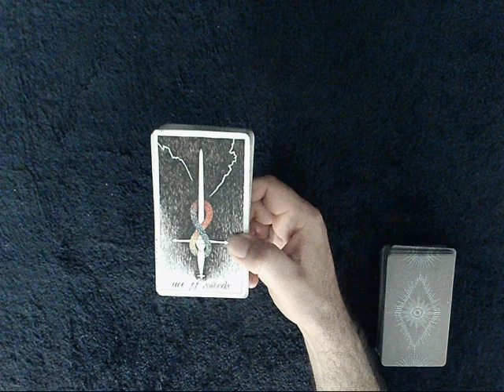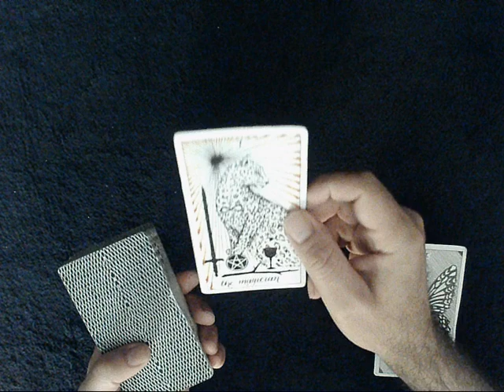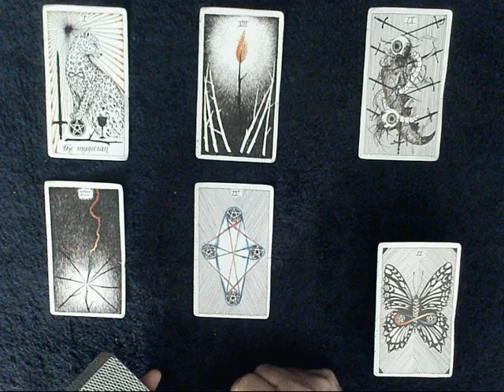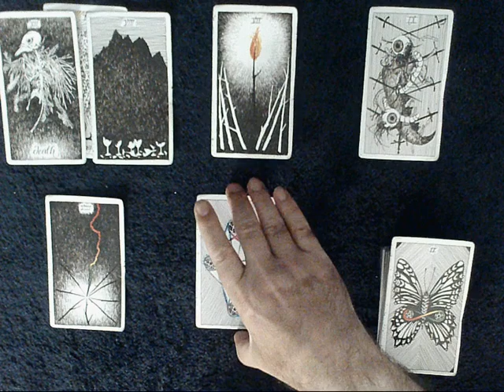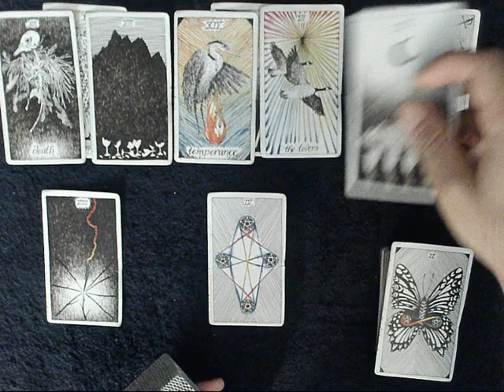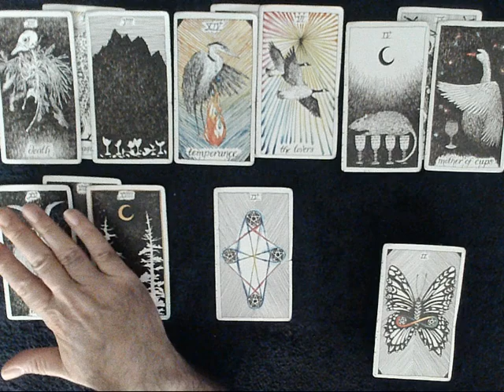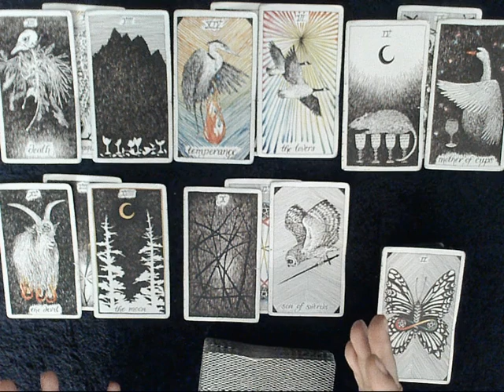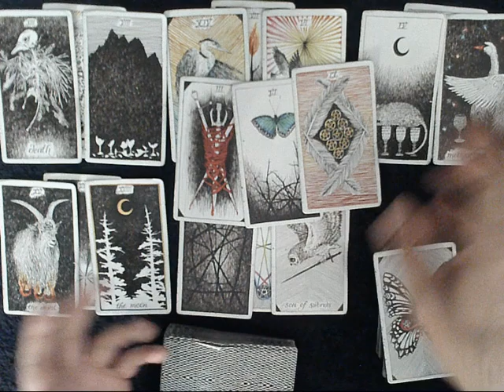All Signs Energies Update - Soulmate now sees the truth of your connection, wants to reach out.. BUT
EXTENDED READING: To dive DEEP into how your person feels about you & what happened on their end check out the extended reading